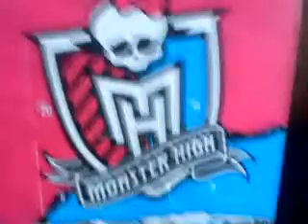le 14 12 13